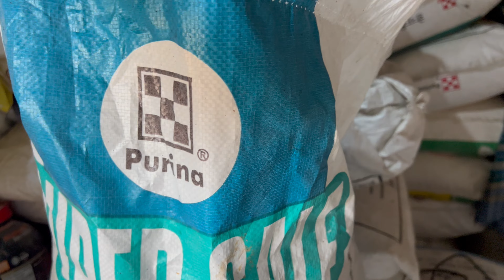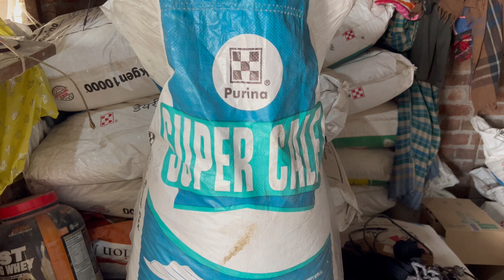CALF GROWTH FEED BAARE INFORMATION. 35+ MILK LEN LAYE CALF DA RUMEN STRONG KARO. BASSI DAIRY FARM.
KISAN VERO DAIRY FARM DA VIKAS CALF BACHIYA TO SHURU HUNDA HAI. CALF NU JE SAHI TARIKE NAAL TYAR KAROGE TA E USNE 35+ MILK DENA HAI PEHLE SUE. KISAN VERO CALF NU TYAR KARN LYE USDA RUMEN STRONG KARO. RUMEN NE STRONG HONA HAI MILK AND GOOD QUALITY FEED NAAL. RAW FEED CALF NU NA DAYO KYOKE APA RAW FEED VICH VITMAIN, PROTEIN, MINERAL NAI SAHI TARIKE NAAL BALANCE KRWA SAKDE.BINA MINERALS, VITMAINS TO RUMEN DI GROWTH NAI HUNDI. KISSAN VERO CALF BACHYA NU STEAM KITI HOI GOOD BRAND DI FEED DEVO. BAKI SARI JANKARI VIDEO VICH DETI HOI HAI. KISSAN VEERO VIDEO NU SHARE KARYO JA JO HAR DAIRY KISSAN VEER NU PATA LAGE KI CALF NU FEED KIVE DENI HAI AND RUMEN STRONG KYO KRNA ZAURI HAI TE RUMEN NU KIVE STRONG KITA JA SAKDA HAI. BASSI DAIRY FARM. PUNJAB